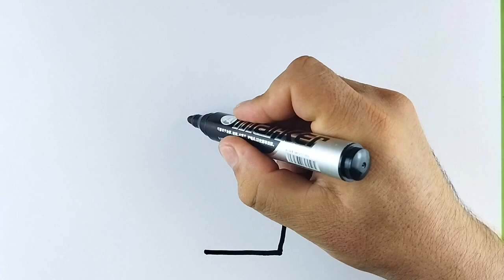How to Draw a Cute Drink Step by Step Arte de dibujar 🥤🧃🧋🥤🧋🧃🥤🧋🧃🥃🥂🍻🍺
art of drawing  arte de dibujar
UMBRELLA Art of drawing ☂☂☂☂☂

Home. Art of drawing

PERFUMERY Art of drawing

EXCAVATOR Art of drawing

SUCKER Art of drawing

ART OF DRAWING Easy drawing for kids | Menggambar mudah untuk anak-anak

Рисование и раскраска кухонного оборудования (плита и сковорода) для детей | Ara Plays Art

STROLLER Art of drawing

CAKE Art of drawing

ABC Art of drawing

APPLE Art of drawing

ROCKET Art of drawing

SHIP Art of drawing

CHERRY Art of drawing

Como Dibujar y Colorear un Bus de Colegio - How To Draw a School Bus -Dibujos Para Niños | FunKeep

STRAWBERRY Art of drawing

CASA DE DULCES Art of drawing

PLANE Art of drawing

TAXI Art of drawing

Making fruits from plasticine

Como Dibujar un Diamante - Aprende a Dibujar Paso a Paso - Learn Colors

SHIRT Art of drawing

SCHOOL BUS Art of drawing

PUMPKIN. Art of drawing

Hot Dog. Art of drawing